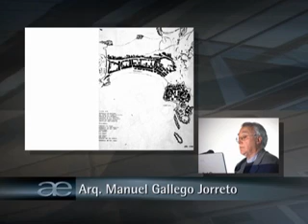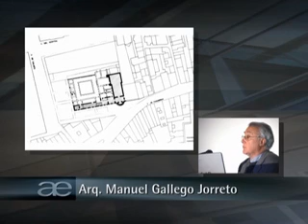Arq. Manuel Gallego Jorreto - 01/10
Conferencia Magistral del Arq. Manuel Gallego Jorreto